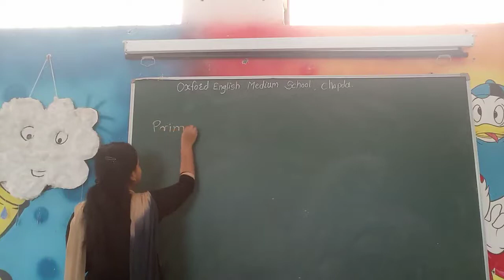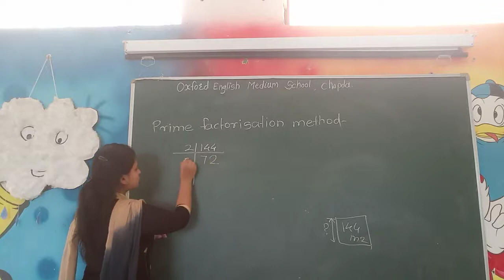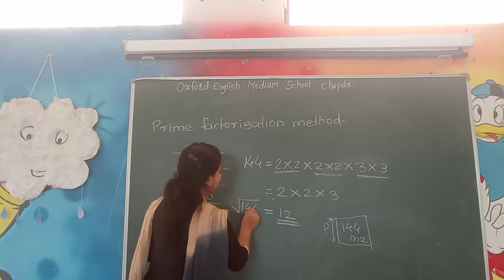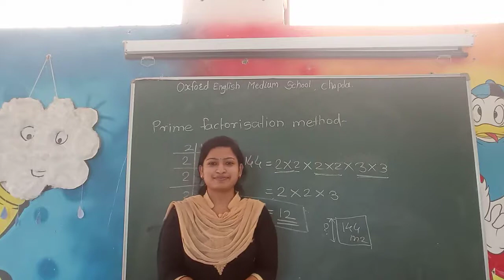Std 8 Maths prime factorisation method